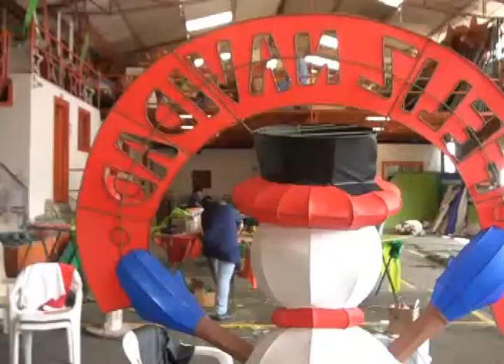Madres cabeza de hogar elaboran figuras del alumbrado navideño de Bello